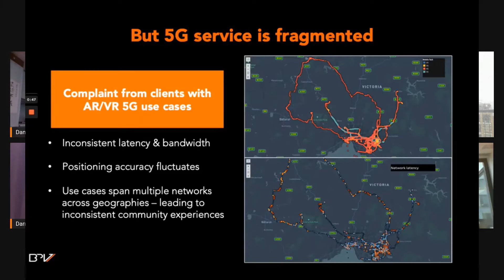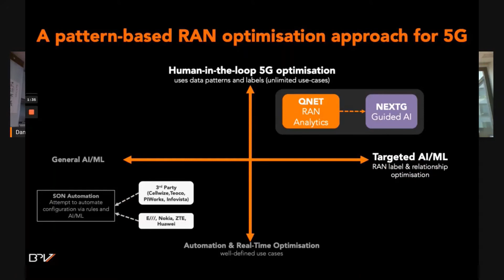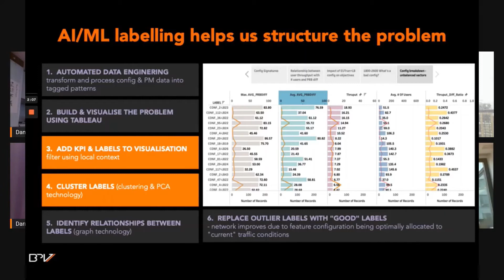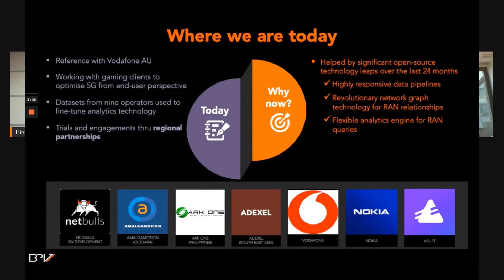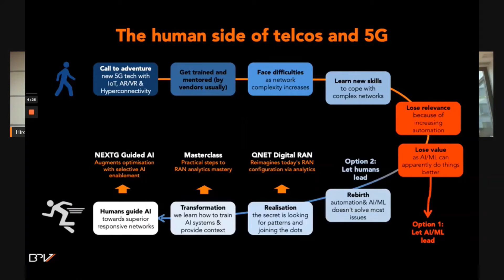BPV Solutions at Spring 2021 Demo Day Batch 2